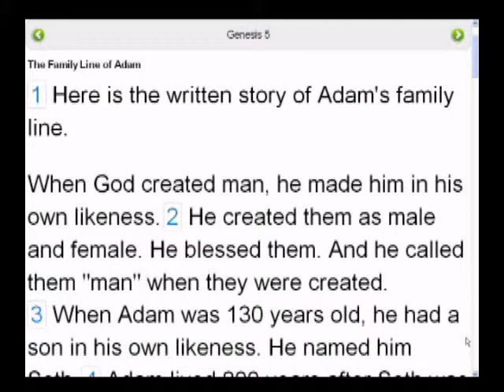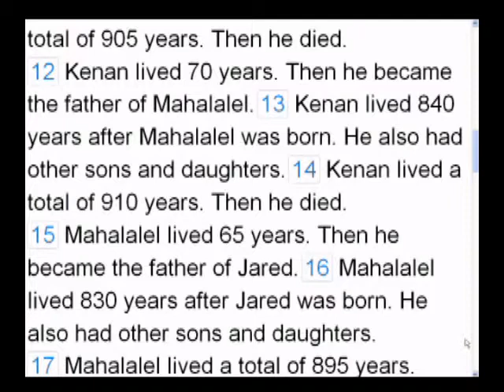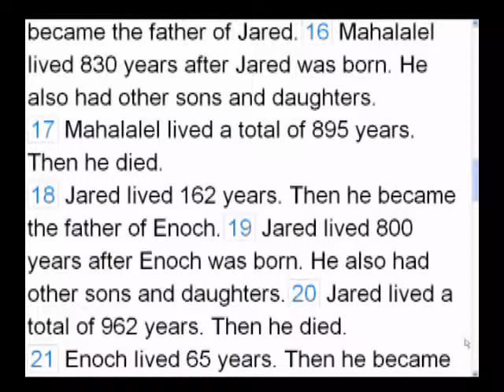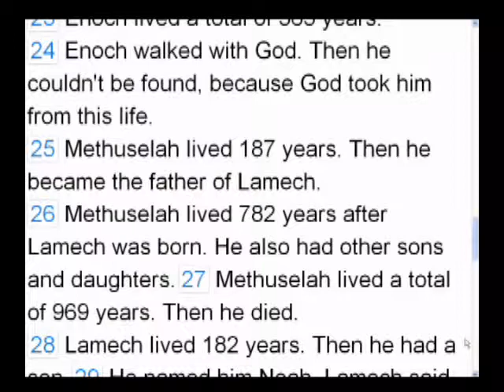Bible Bro Ministries Telecast Genesis 5:1-32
Welcome to the Bible Bro Ministries Telecast. I'm your Bible Brother walking you through the Bible 1 scripture at a time. Have you had the desire to read God's word to find out what God is saying to you?

Well, now's your time to take the time. Let's get started.